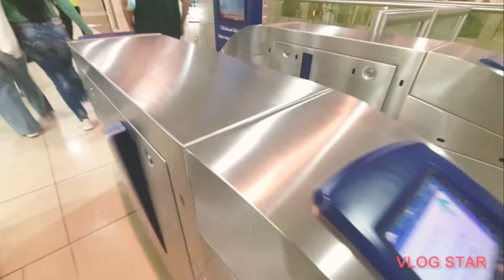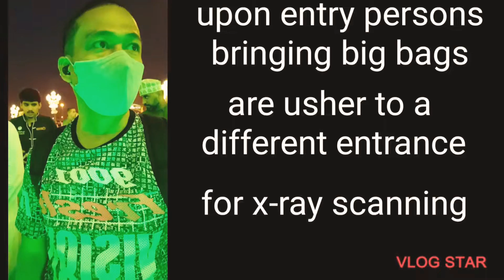gLobal Village Journey part 2